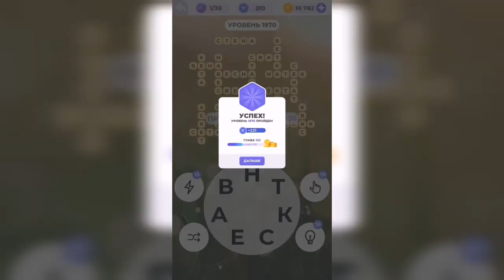Линия слова / Снежный путь / Уровень 1970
Как пройти Линия слова, ответы, решение. Глава 132. Снежный путь. Уровень 1970

Привет, ребята!